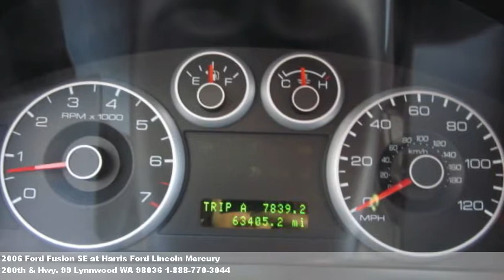2006 Ford Fusion SE, $Call for price at Harris Ford Lincoln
Looking for one of these? Air conditioning,tachometer,fold d